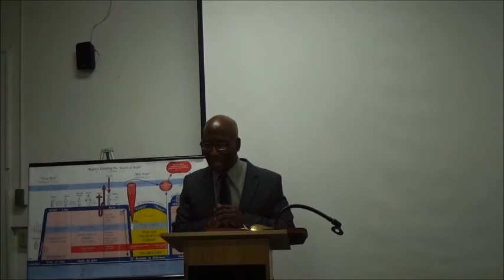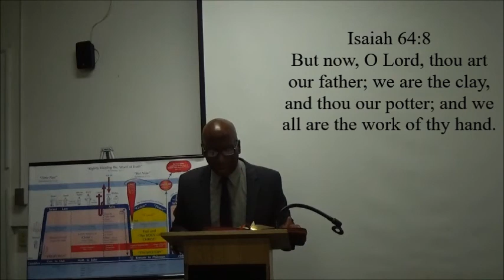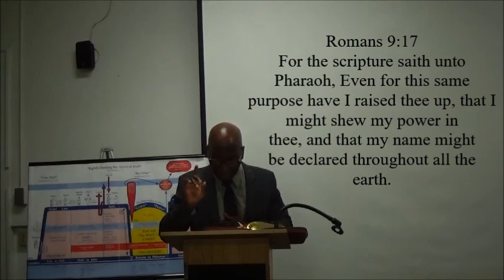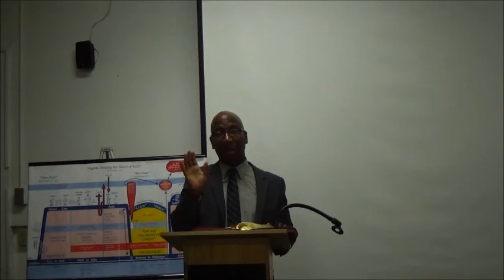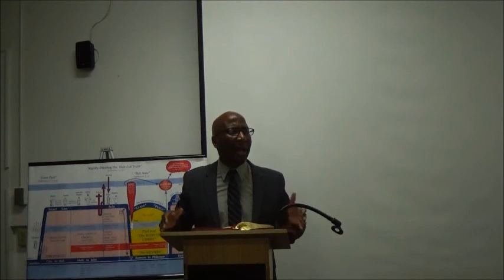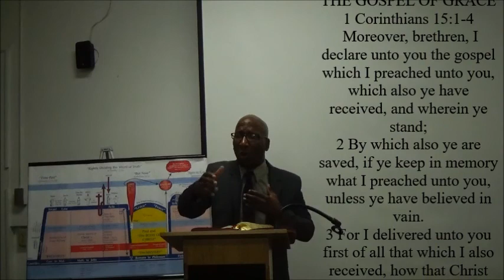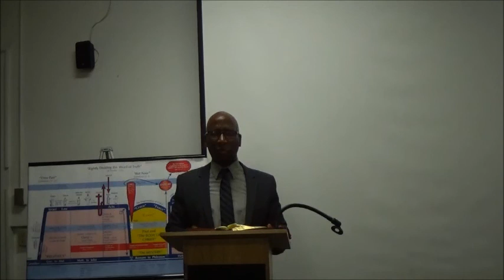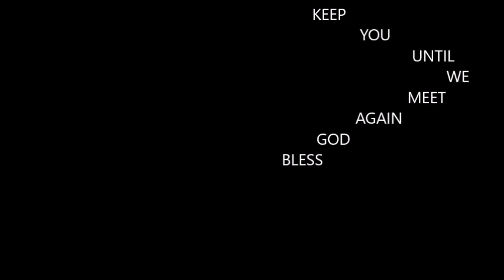The Potter and the Clay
A Christian sermon examining the sovereignty of Yahweh.